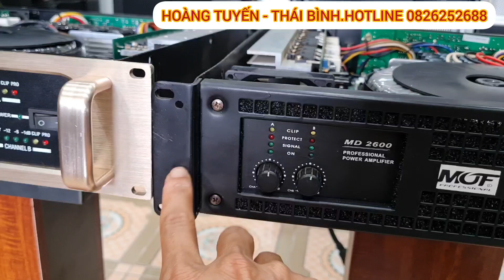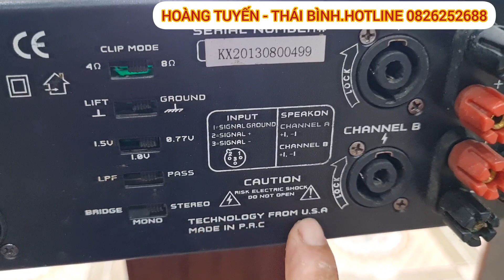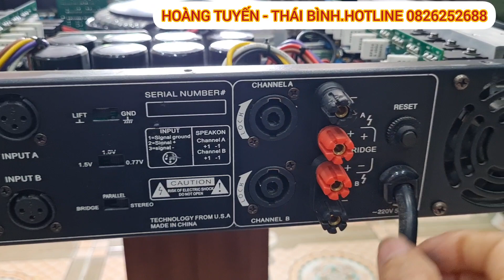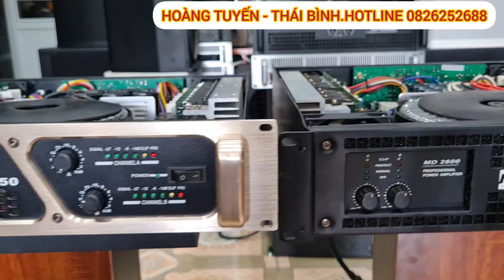Đẩy LA 600 Hàng Đẹp Giá Chỉ 4tr 200k.Bảo Hành 12 Tháng.LH 0826252688